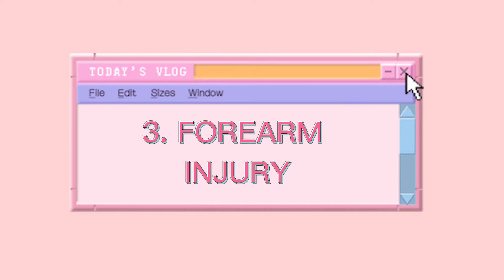PE 3 WEEK 14